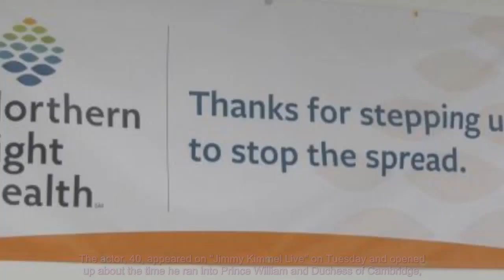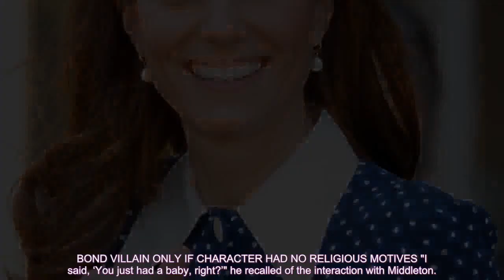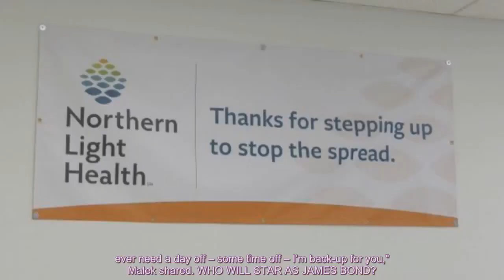Rami Malek recalls catching Kate Middleton 'off guard' after asking personal question: 'She was...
Rami Malek recalls catching Kate Middleton 'off guard' after asking personal question: 'She was taken aback'